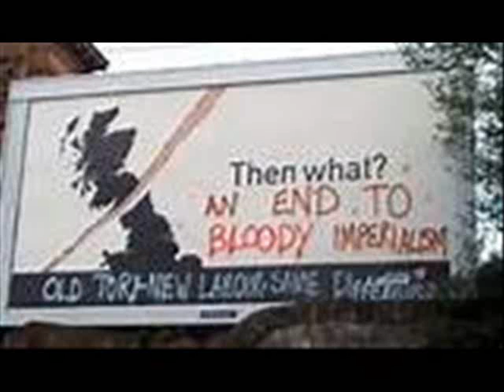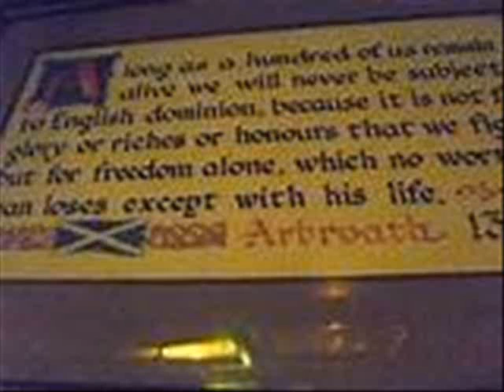Yew Choob 26 - Aye fur Alba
Since it would appear to be Yew Choob's political wing, we thought that Aye fur Alba 2014 needed a sing-a-long song that could continue beyond 2014 hence the title.Some images may be copyright, No infringement intended.Credit,copyright and thanks to Iain Bruce and Liz Bruce for supplying verse 3